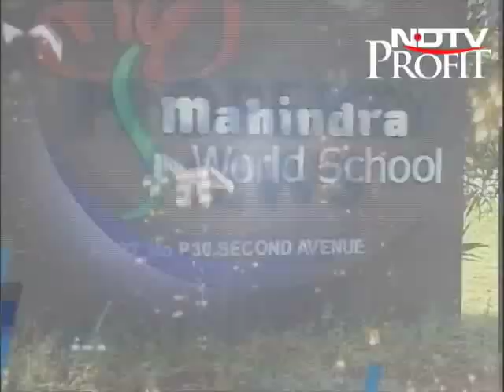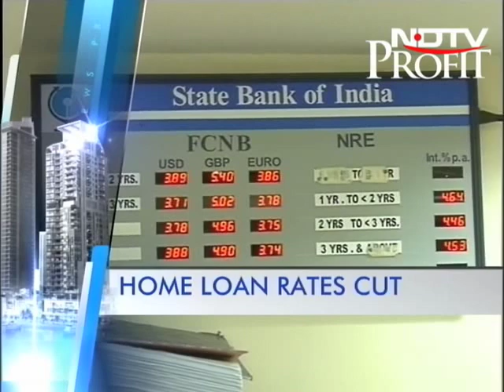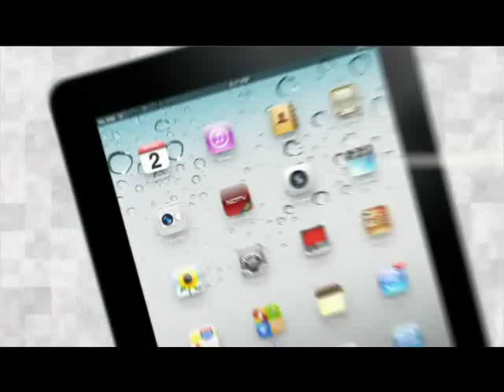Best Anchor nomination for ENBA Awards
Manisha Natarajan is the Senior Editor - Business News at NDTV. She hosts the well watched and popular programme "The Property Show" on NDTV Profit and NDTV 24x7.